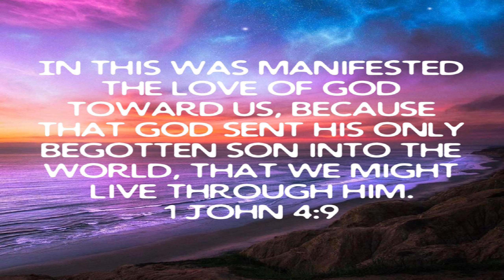Week 17 In Him Scripture Study / Live Through Him And His Sacrifice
October 13 2021 Wednesday

 Week 17 In Him Scripture Study

 Live Through Him And His Sacrifice

 1 John 4:9  The Love of God is shown through Jesus Christ Your Lord and Savior…

 Romans 8:1  There is no condemnation for them who are in Christ Jesus…

 God Loves The abortion dr As Much As He Loves The Babies They Are Killing…

 Romans 10:9-10 KJV/NLT/AMPC  Salvation…

 Romans 12:3  God has given us His Faith…

 2 Corinthians 5:17  We are new creatures in Jesus Christ our Lord and Savior…

 2 Corinthians 5:21  We are the Righteousness of God in Jesus Christ our Lord and Savior…

 1 John 1:9  Confess your sins God Will Cleanse You…

 1 Peter 2:24  Healing…

 iOS App

 Android App